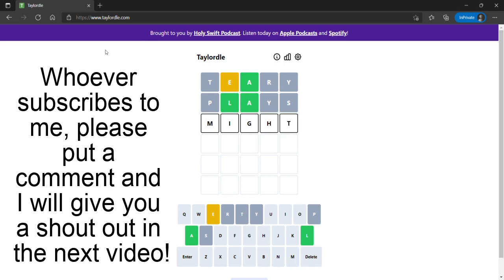Taylordle Solution Today [February 26, 2022] Taylordle Game Answer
Taylordle, a Taylor Swift Wordle Clone. Listen today on Apple Podcasts and Spotify!